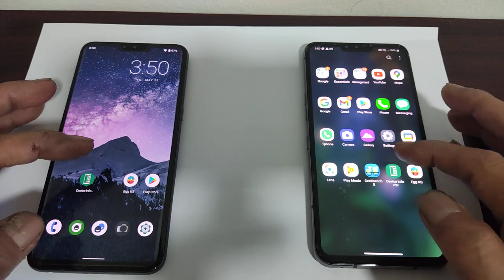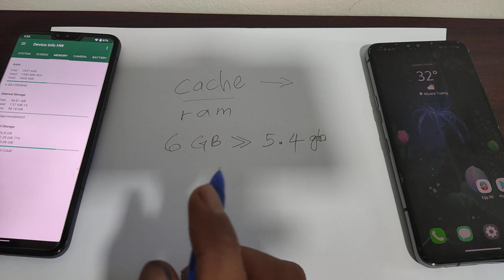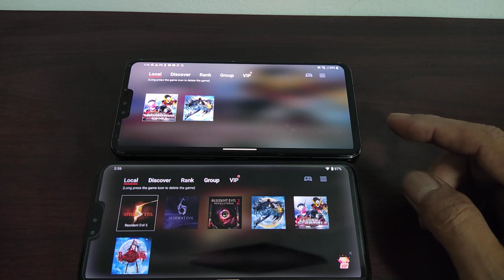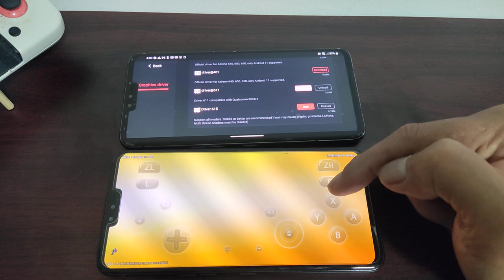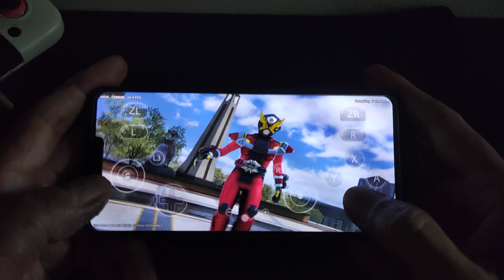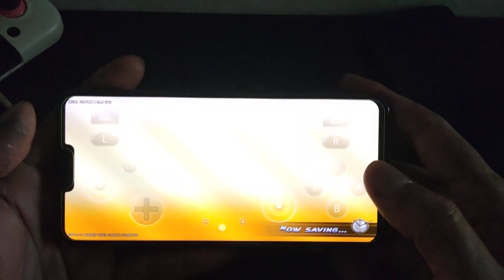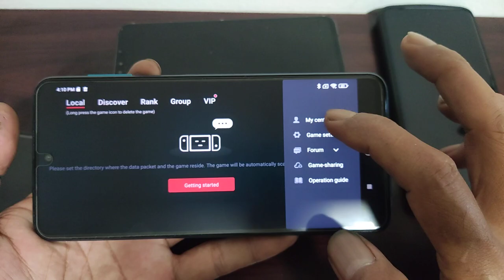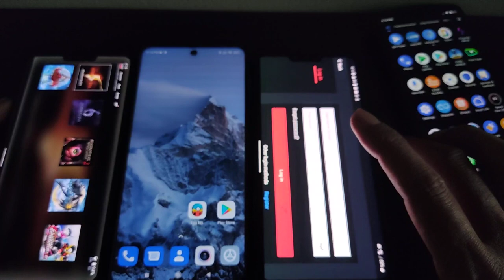EGG NS V3.0.3 | Kamen RiderClimax Scramble | LG V50 ThinQ | stock lg rom vs custom rom